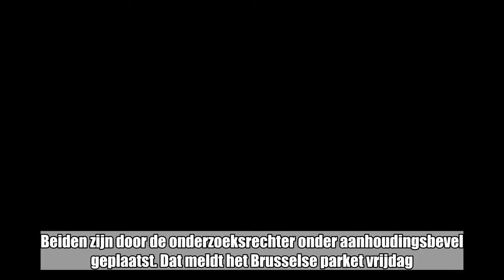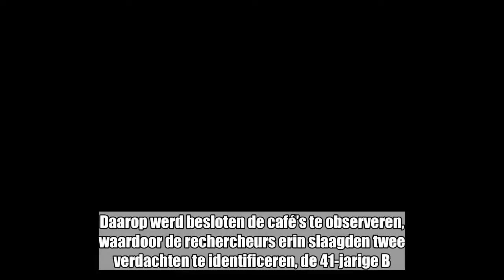Twee vermoedelijke drugdealers opgepakt in Sint-Joost-ten-Node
Brussel / Sint-Joost-ten-Node -   De lokale politie Brussel Noord (Schaarbeek/Evere/Sint-Joost-ten-Node) heeft donderdag twee personen opgepakt die ervan verdacht worden sinds begin 2018 drugs verkopen in Sint-Joost-ten-Node. Beiden zijn door de onderzoeksrechter onder aanhoudingsbevel geplaatst. Dat meldt het Brusselse parket vrijdag.    De recherche van de lokale politie Brussel Noord kwam enige tijd geleden al te weten dat de twee vanuit verschillende café’s op het Sint-Joostplein drugs zouden dealen. Daarop werd besloten de café’s te observeren, waardoor de rechercheurs erin slaagden twee verdachten te identificeren, de 41-jarige B.A. en de 38-jarige A.K. Op 21 juni viel de politie dan binnen in de woning van A.K. en trof daar een aanzienlijke hoeveelheid cocaïne aan, naast 1.275 euro. Zowel A.K. als B.A. werden opgepakt en voorgeleid bij de onderzoeksrechter. Die besloot de twee onder aanhoudingsbevel te plaatsen.